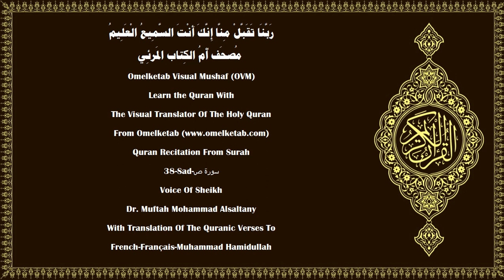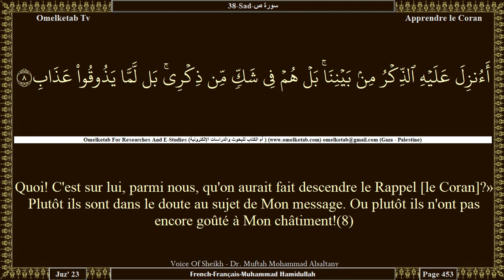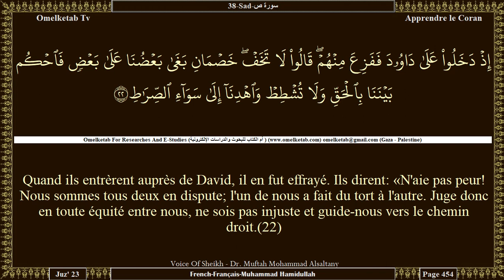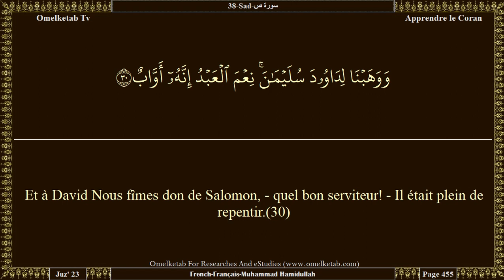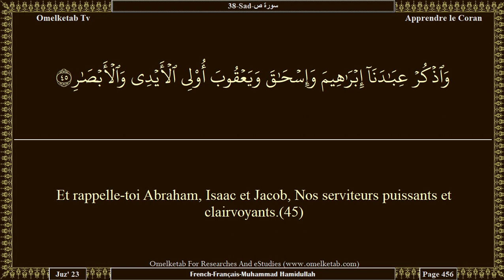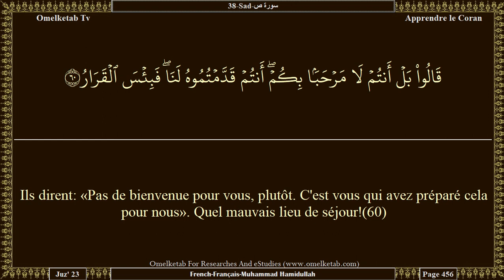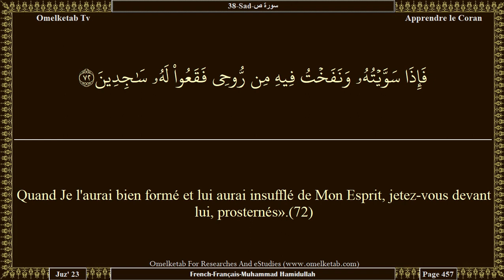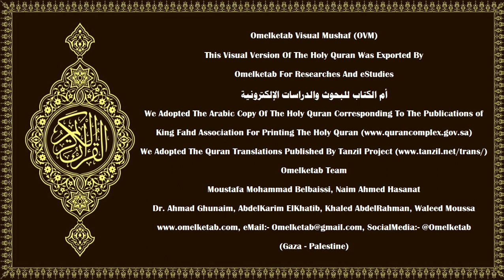38 Sad سورة ص French Français Muhammad Hamidullah Alsaltany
38-Sad-سورة ص-French-Français-Muhammad Hamidullah-Alsaltany... [Ou bien ont-ils le royaume des cieux et de la terre et de ce qui existe entre eux? Eh bien, qu'ils y montent par n'importe quel moyen!(10)Quand ton Seigneur dit aux Anges: «Je vais créer d'argile un être humain.(71)Quand Je l'aurai bien formé et lui aurai insufflé de Mon Esprit, jetez-vous devant lui, prosternés».(72)Alors tous les Anges se prosternèrent,(73)à l'exception d'Iblîs qui s'enfla d'orgueil et fut du nombre des infidèles.(74)(Allah) lui dit: «O Iblîs, qui t'a empêché de te prosterner devant ce que J'ai créé de Mes mains? T'enfles-tu d'orgueil ou te considères-tu parmi les hauts placés?»(75)«Je suis meilleur que lui, dit [Iblîs,] Tu m'as créé de feu et tu l'as créé d'argile».(76)(Allah) dit: «Sors d'ici, te voilà banni;(77)et sur toi sera ma malédiction jusqu'au jour de la Rétribution».(78)«Seigneur, dit [Iblîs], donne-moi donc un délai, jusqu'au jour où ils seront ressuscités».(79)(Allah) dit: «Tu es de ceux à qui un délai est accordé,(80)jusqu'au jour de l'Instant bien Connu».(81)«Par Ta puissance! dit [Satan]. Je les séduirai assurément tous,(82)sauf Tes serviteurs élus parmi eux».(83)(Allah) dit: «En vérité, et c'est la vérité que je dis,(84)J'emplirai certainement l'Enfer de toi et de tous ceux d'entre eux qui te suivront».(85)Dis: «Pour cela, je ne vous demande aucun salaire; et je ne suis pas un imposteur.(86)Ceci [le Coran] n'est qu'un rappel à l'univers.(87)Et certainement vous en aurez des nouvelles bientôt!»(88)]

Surah Name:- 38-Sad-سورة ص-Sad[The Letter Saad]
Language:- Arabic - عربي & French - Français
Translator